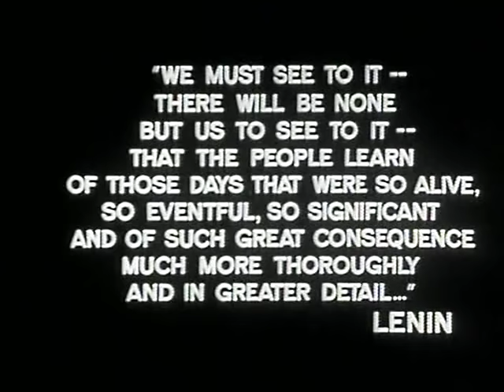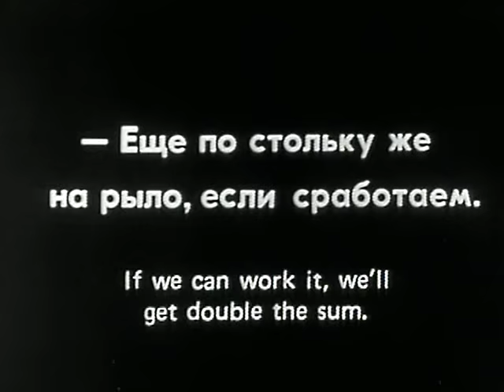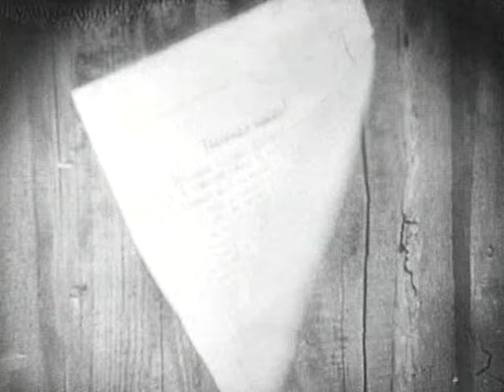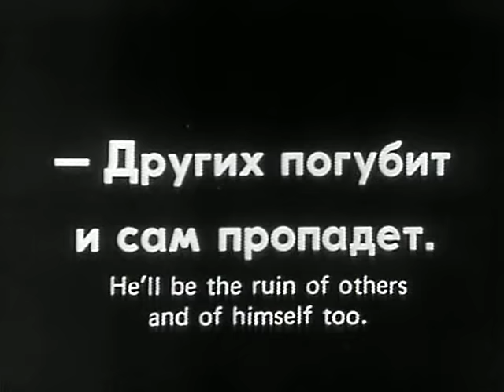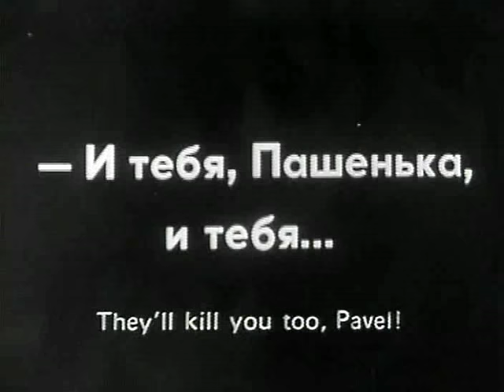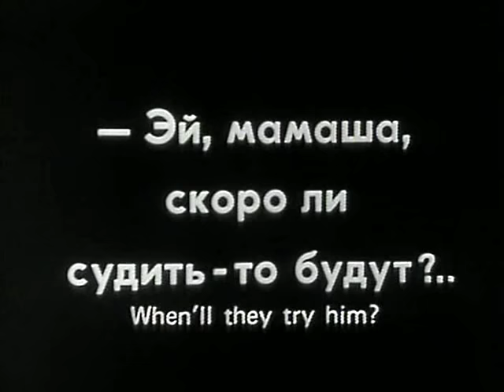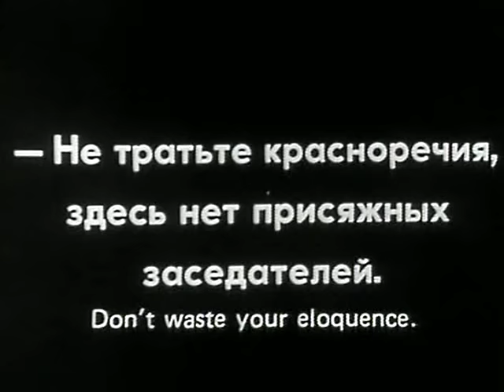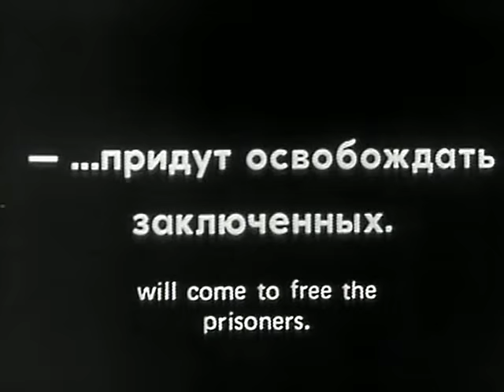Мать - фильм по роману Максима Горького «Мать»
Всеволод Пудовкин со сценаристом Н. Зархи взяли за основу сюжет романа Максима Горького «Мать». Стареющая мать Павла Власова, немая в потемках быта и поднимающаяся просветлением чувств и инстинктом правды жизни к молодому мирскому делу, – эта трогательная, каждому понятная и очень многим родная лирическая тема послужила проводником мысли режиссера к сердцу зрителя. Не сама Пелагея Власова была целью режиссера, а – лицо эпохи, лицо матери множества Павлов Власовых. Жизнь Пелагеи связала сегодняшние чувства с нашими воспоминаниями о 1905–1906 годах, ввела в интимное ощущение жизни всей большой семьи рабочих, поднявшей предоктябрьский канун. Лирика отдельных индивидуальностей, их горе, драмы, любовь, подъем – слились в героический эпос эпохи. Любовь и гнев – глубокие и страстные чувства этой ленты. Гнев на тот быт. Любовь. К человеку, поднимающемуся от грязи и темноты, разламывающему свою тюрьму, вместе с людскими массами, двинувшимися, подпирающими грудью друг друга, как весенний ледоход по половодью